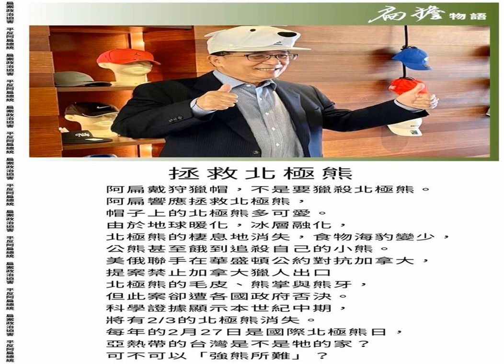20211211【扁擔物語】拯救北極熊-美俄聯手/加拿大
扁擔物語
拯救北極熊
阿扁戴狩獵帽,
不是要獵北極熊。
阿扁響應拯救北極熊,
帽子上的北極熊多可愛。
由於地球暖化,
冰層融化,
北極熊的棲息地消失,
食物海豹變少,
公熊甚至餓到追殺自己的小熊。
美俄聯手在華盛頓公約對抗加拿大,
提案禁止加拿大人出口北極熊的毛皮、熊掌與熊牙,
但此案卻遭各國政府否決。
科學證據顯示本世紀中期,
將有2/3的北極熊消失。
每年的2月27日是國際北極熊日,
亞熱帶的台灣是不是他的家?
可不可以「強熊所難」?
扁案政治迫害
平反阿扁總統